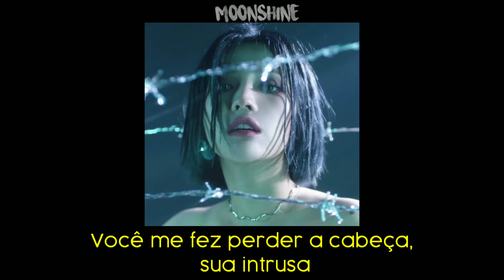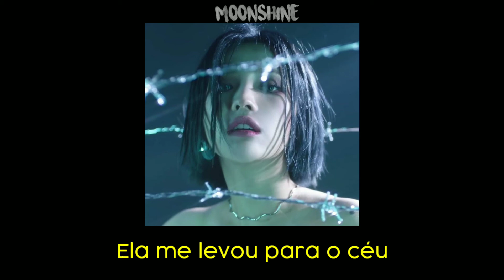(G)I-DLE - Oh my god [tradução/legendado] (PT/BR)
Álbum: I Trust
[LEGENDADO] Tradução Letra em Português